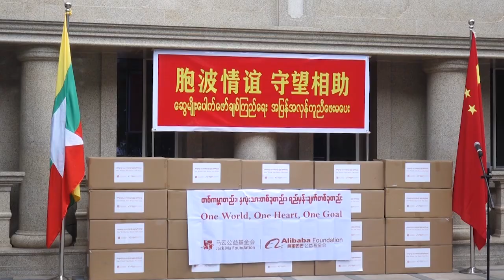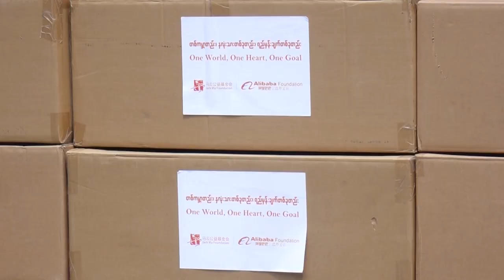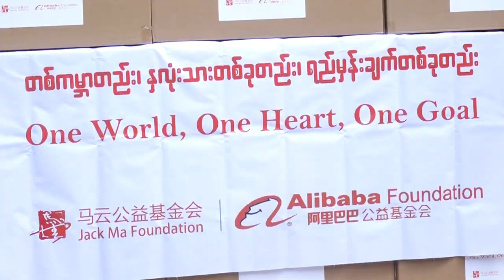DVB - တ႐ုတ္အစိုးရ ျမန္မာကို covid 19 ကာကြယ္ေရး ပစၥည္းေတြ လႈဒါန္း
တရုတ်နိုင်ငံအစိုးရနဲ့ တရုတ်ကုမ္ပဏီတွေက အမေရိကန်ဒေါ်လာ (၆)သိန်းနီးပါးတန်ဖိုးရှိတဲ့ covid 19 ကာကွယ်ကုသရေး ပစ္စည်းတွေ မြန်မာကို ထောက်ပံ့ပေးခဲ့ပါတယ်။ ဒီသတင်းကို သင်းသင်းဇော်က ပေးပို့ထားပါတယ်။